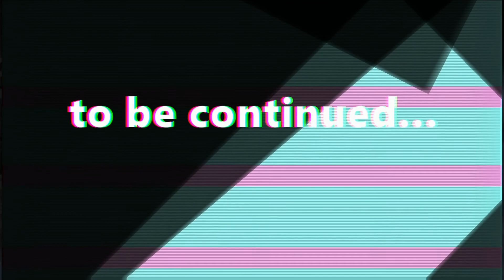Wasteland 3 gameplay 1080p PC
▶ 0:00       Beginning
▶ 0:04       Gaming
▶ 0:42:48  Rating
▶ Личный рейтинг компьютерных и консольных игр автора канала.
▶ Любая оценка каждой игры является субъективным мнением автора, не является способом навязать свое мнение, кого либо оскорбить или обидеть.
▶ Буду признателен за положительную оценку моего канала, в случае если мои усилия не пропали даром и помогли вам сделать правильный выбор при покупке или найти игру в которую вы ранее не играли.
▶ На ролик собравший больше 1000 лайков, буду выкладывать полное прохождение или обзор!
▶ The online library of console and computer games will help you see the game as it is.
▶ Personal rating of computer and console games of the channel's author.
▶ Any assessment of each game is a subjective opinion of the author, is not a way to impose your opinion or offend anyone.
▶ I will be grateful for a positive evaluation of my channel, if my efforts were not in vain and helped you make the right choice when buying or finding a game that you have not previously played.
▶ On the video that has collected more than 1000 likes, I will post a full walkthrough or review!